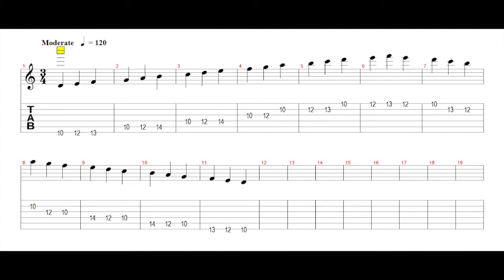D Dorian Modlar/Makamlar ( Modes )